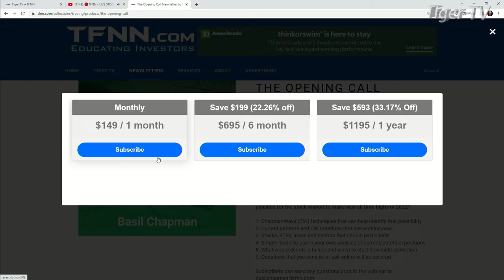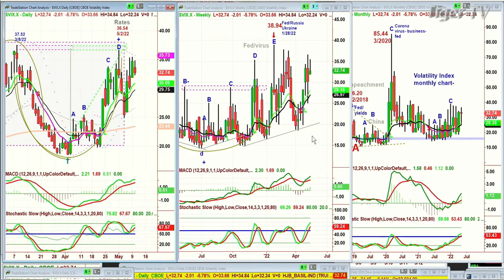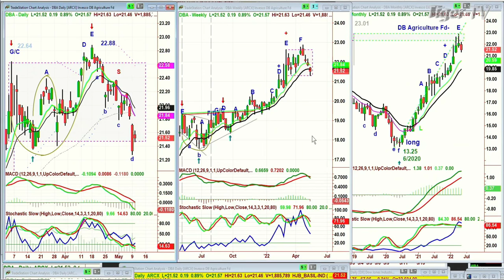May 10th Basil Chapman on the Tom O'Brien Show - 2022